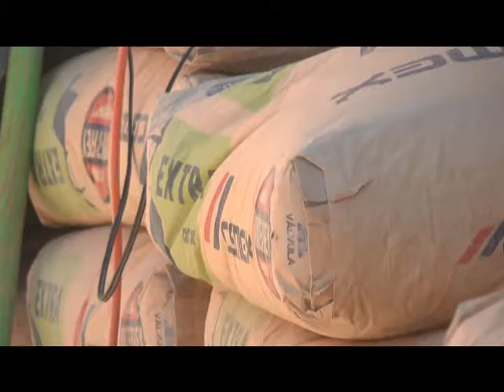Lopez Gamez rinconada de la puri